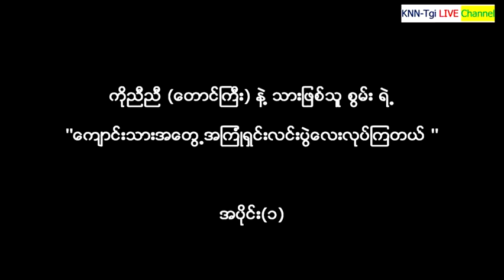KNN-Tgi #130''မေတြ႕တာၾကာတဲ့ သား နဲ႔ အေဖ ေက်ာင္းသားအေတြ႕အၾကံဳရွင္းလင္းပြဲေလးလုပ္ၾကတယ္ ''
ကိုညီညီ (ေတာင္ႀကီး) နဲ႔ သားျဖစ္သူ စြမ္း ရဲ႕
''ေက်ာင္းသားအေတြ႕အၾကံဳရွင္းလင္းပြဲေလးလုပ္ၾကတယ္ ''
အပိုင္း(၁)